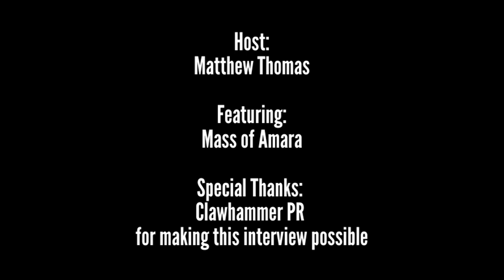Mass of Amara Super Cool Radio Interview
Welcome back to another Super Cool Radio interview! Our guest for this episode is melodic progressive metal band, Mass Of Amara. Earlier this year, Mass of Amara released their second EP entitled Through The Ether. In this interview, hear Mass of Amara discuss writing and recording the EP, filming the music video for Unspoken, performing live with three guitar players, their favorite song to perform live, and so much more! Please check out and support Mass of Amara! SCR and Matthew Thomas would like to thank the band for the great interview. Thank you to Clawhammer PR for making this interview possible.
Links to check out:
Promo pictures courtesy of Mass of Amara